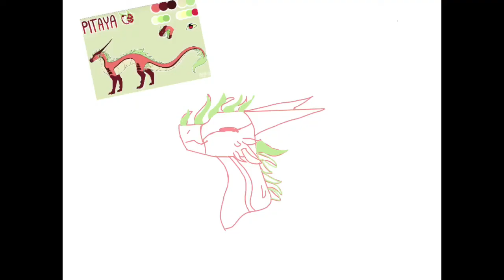Fan art For BluJae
I hope BluJae likes this if she sees this :)